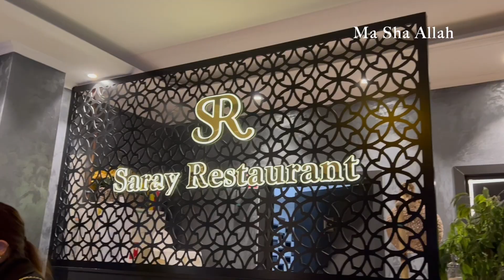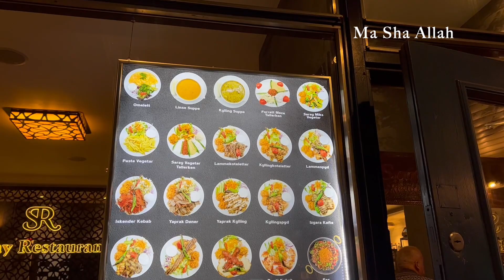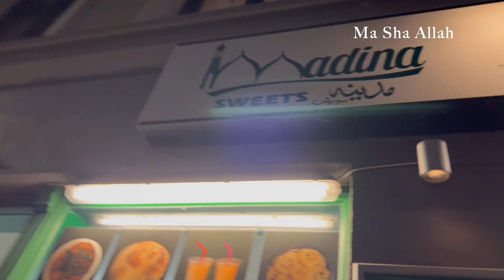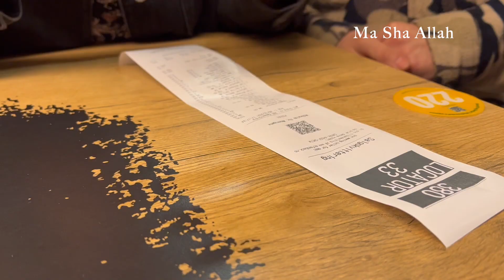Quaid-i-Azam, Mohammad Ali Jinnah Celebration🇵🇰 | Pakistani Mom In Norway